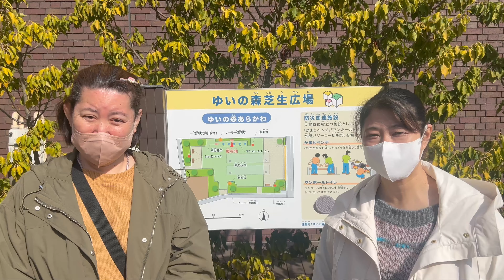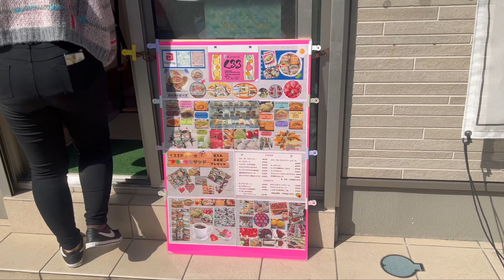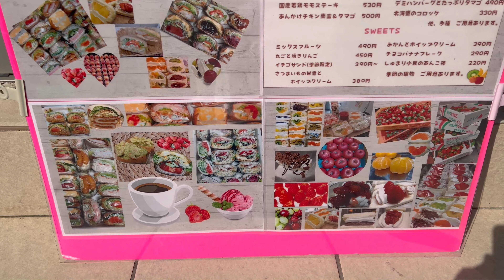第１３段！！！！！パンツアー！！！！！〜ゆか・たけ？？？・やまが行く！！！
人気シリーズのパンツアー第１３段！！！
今回のお店はこちら↓
青木屋
東京都荒川区南千住６丁目４７−１４
〜昭和32年生まれの小さなコッペパン屋〜
営業時間
※令和６年2月現在、平日,土曜共に13:00前後で売り切れてしまいます🙇‍♂️
　月〜土 7:00-（売り切れ次第終了）
　　定休日→日曜・祝日
サンドイッチのくるる
手作りサンドイッチくるるです！
営業時間:10時～14時 なくなり次第終了
※月、木曜日 (変更あり、事前にお知らせ)
住所:〒116-0001 東京都荒川区町屋３丁目２０−１９